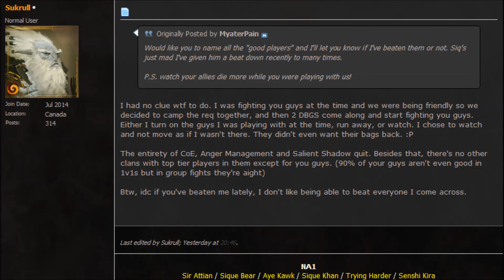shut up kid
2v2 - started recording after engaging but you get the point